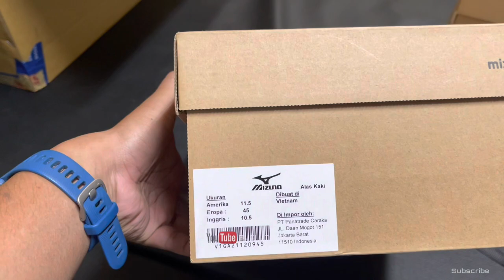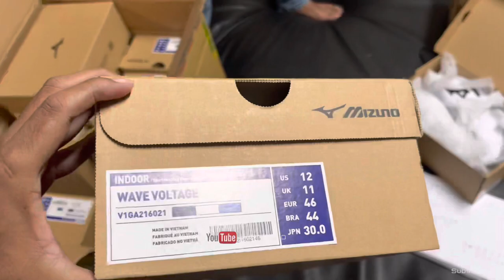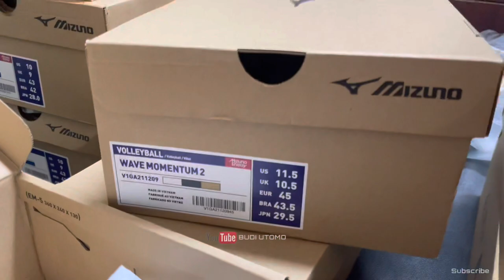Dikirimi Sepatu Langsung Sama MIZUNO ❗️Semua Pelatih Indomaret Wajib Ganti Sepatu